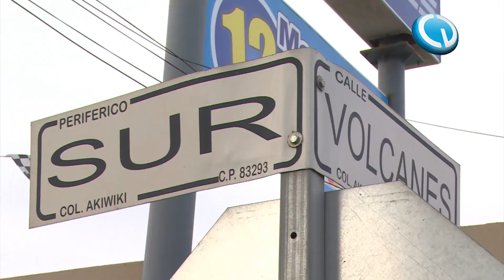Noticieros Televisa Hermosillo - Intentan privar de su libertad a una menor en Hermosillo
Intentan privar de su libertad a una menor mientras se dirigía a la escuela; su padre denuncia la falta de respuesta por parte de corporaciones policíacas.